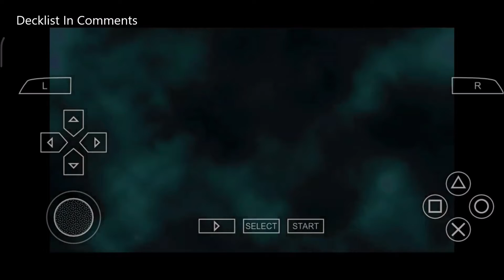VS Blair Another Easy Win With Main Character 12 Yu Gi Oh! GX Tag Force 1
Just want to add in she will be a bit more difficult to defeat in Tag Force 2 and 3

Beginner/Starter Decklist First Edit [Yu-Gi-Oh! GX Tag Force]

Information of Booster pack and the cards in it for Tag Force 1: